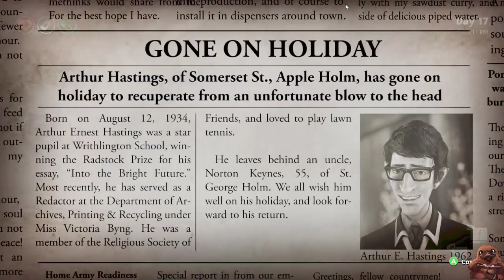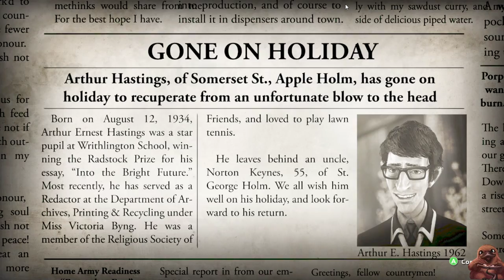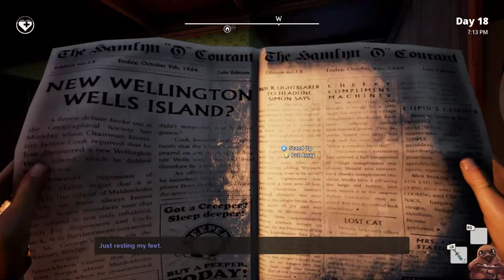Church of Simon Says Complete - We Happy Few - Let's Play - Ep. 160 (Alpha Gameplay)